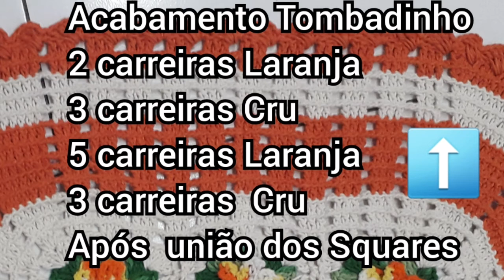ARTES EM CROCHÊ - Quarto, Sala e Cozinha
Neste Vídeo  irei mostrar uma encomenda que já  entreguei para vocês  conhecerem esse trabalho lindo.

E tbm tem dicas para confecção.

Deus abençoe,
Com carinho
Kat Crochê